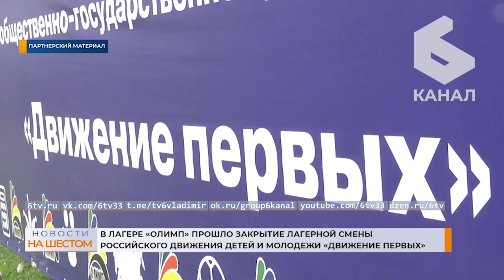В лагере Олимп прошло закрытие лагерной смены Российского движения детей и молодежи Движение первых